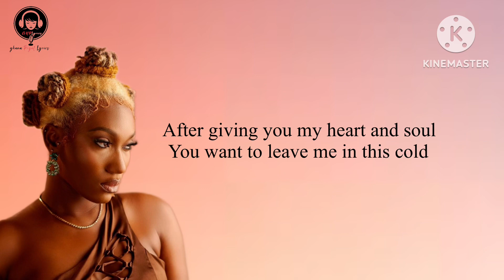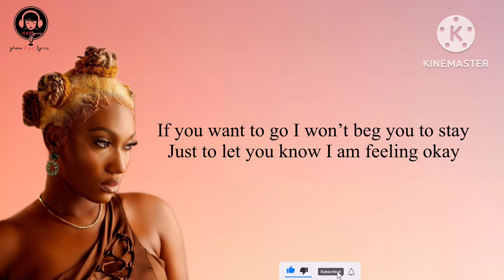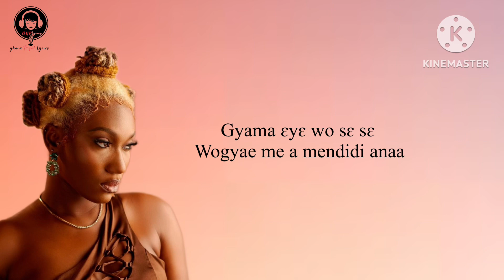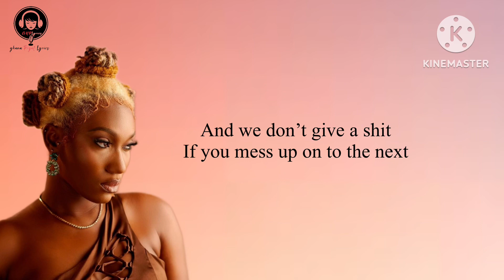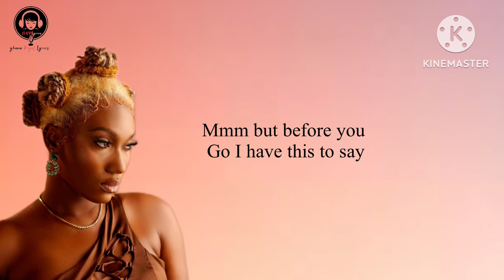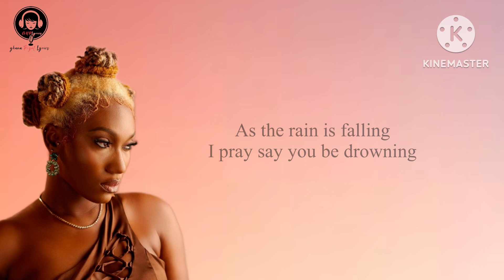Wendy Shay - Heartless (Lyrics Video)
Gh Royal Lyrics does not own part or anything about this song.